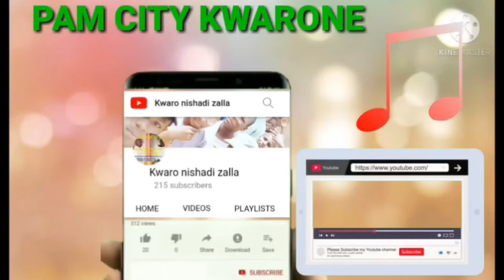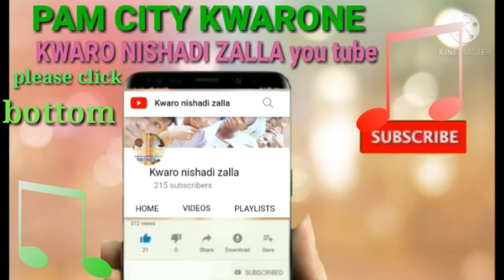lalalalalala?? sabuwar rigima ta barke a kan wani Gaye yasha kunya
muna muku barka da zuwa wannan gida mai albarka idan yaune kafara zuwa wannan gida mai albarka
   saika  daure kadannan

SHEAR 👈👈

mungode